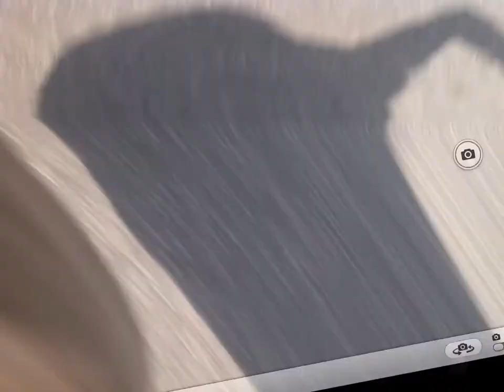Camera falls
Hola